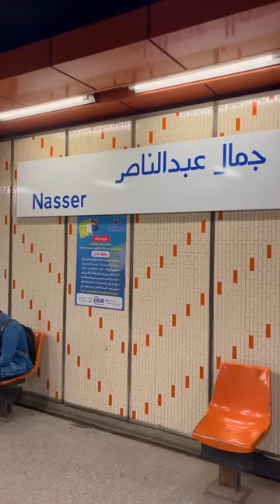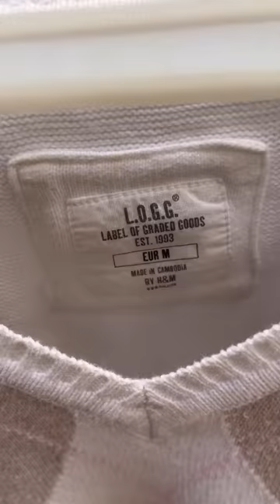الفيديو كامل - تعمل ايه في الوكالة؟ وسط البلد - هدوم براندات روشة و رخيصة!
تعمل ايه لو عايز تروح الوكالة؟ في وسط البلد -  و تشتري هدوم براندات روشة و رخيصة!

سلسلة فيديوهات جديدة بعنوان ءعمل ءية؟
تعمل ايه لو عايز تروح الوكالة و تشتري هدوم براندات روشة و رخيصة